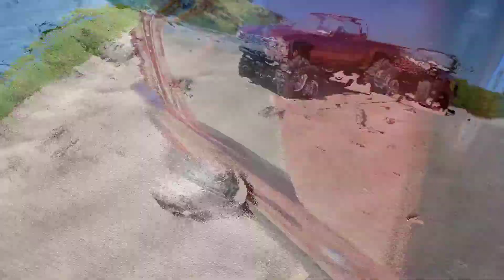RC4WD TRAILFINDER MOJAVE HILUX GELENDE JEEP SANDYS BEACH OAHU HAWAII